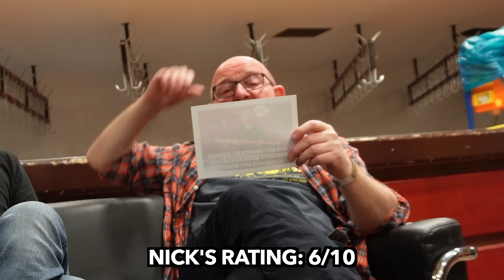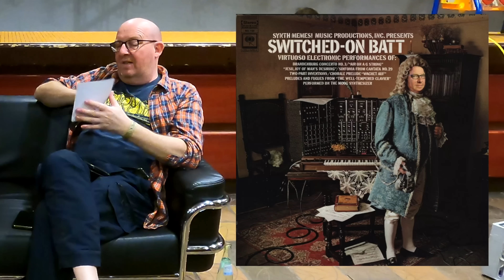Nick Batt Rating Memes Of Himself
Taken from the AudioPilz SuperBooth 2023 special. The one and only Nick Batt Rating Memes of Himself. It was a pleasure and and honor. The legendary and very self-aware founder of Sonic State, PWM lover and iconic music producer of DNA and Goldfrapp fame agreed to rate memes on a scale from 1 to 10 with British humour and also provided essential wisdom. Does he know about the pulse width modulation memes?